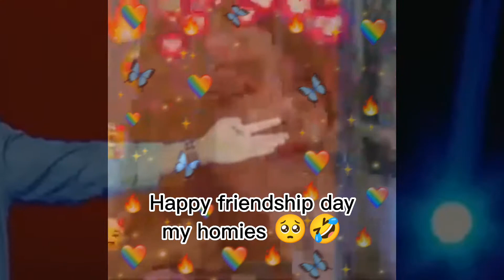केटी त देख्नै नहुने 😁|Happy friendship day Boka Haru 🤣😘